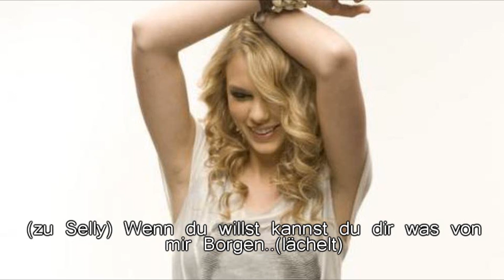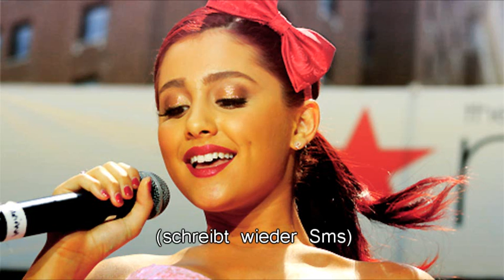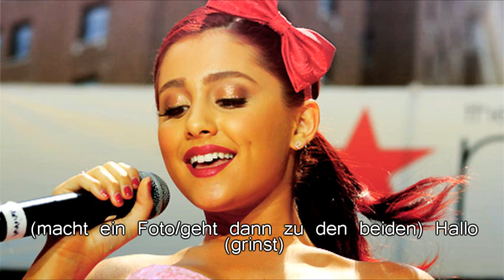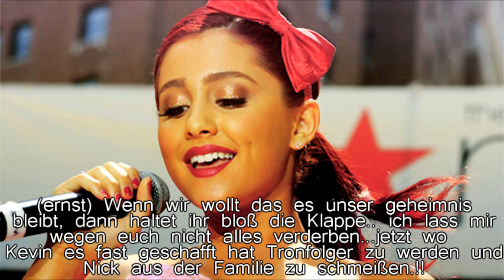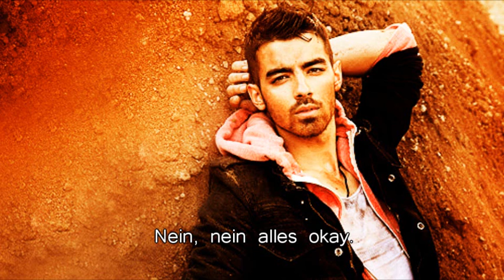Rumor Has it xZwanzig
Soo da haben wir die 20 wohl erreicht =)=)
Jaja =) hehe es wird noch mehr drama kommen das kann ich euch sagen =)
thihi =) lange Kommentare sind erwünscht ^^